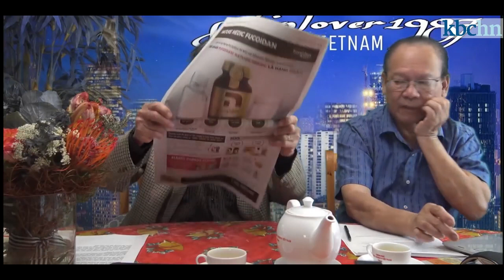Thông tin động trời: Nghị sĩ Charlie Nguyễn là người Tàu, người Tàu đang len lỏi vào phố Bolsa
Nguồn: KBCHN